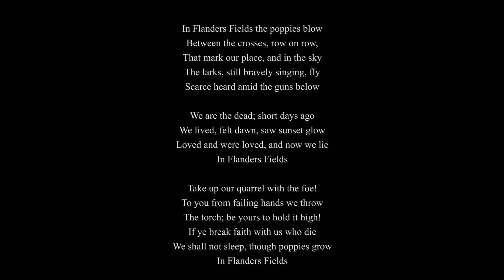Allegaeon - In Flanders Fields (OFFICIAL VIDEO)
Greg Burgess comments:
"In 1915, Canadian poet and military doctor Major John McCrae lost one of his best friends to a German artillery shell during the second battle of Ypres. Inspired by grief, McCrae began the first draft of "In Flanders Fields." Three years afterwards, the poem had such an impact people started honoring soldiers by wearing poppies on their lapels.

"Being from the US I was unaware of this poem and tradition, until we were on tour in Canada with NeObliviscaris in 2018. After being stranded by an ice storm in Ottawa, I was introduced to this poem and it struck a chord with me - inevitably this piece of the same name followed.

"As for the video. Do we really need another classical video set in a beautiful place, having the performer with eyes closed perform? Probably not. Do we need a video where we have the juxtoposition of a classical guitarist in a beautiful place, while reping tech death? Survey says. why not?!"